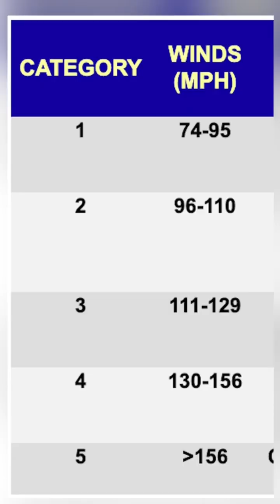Do we need a new hurricane scale?